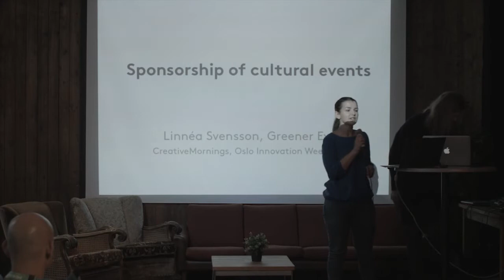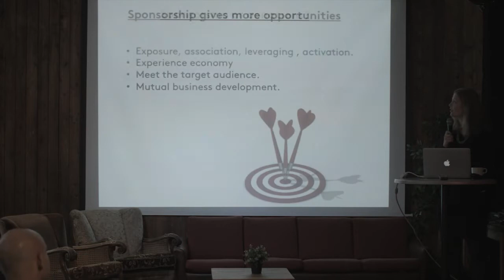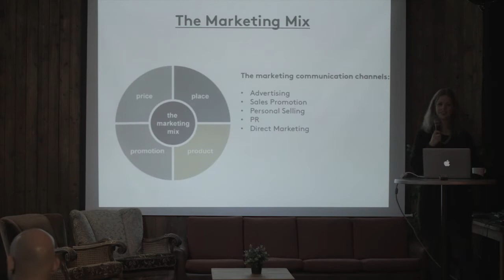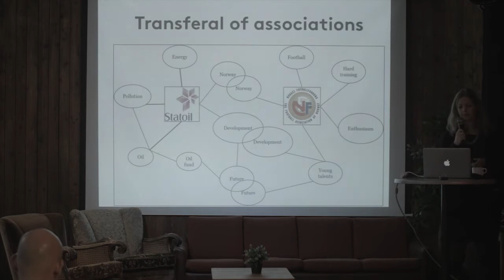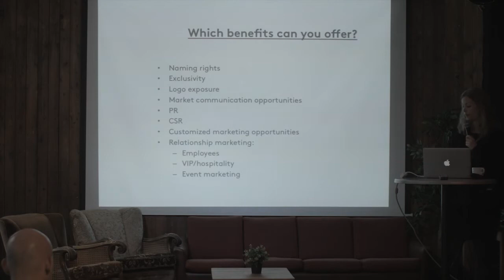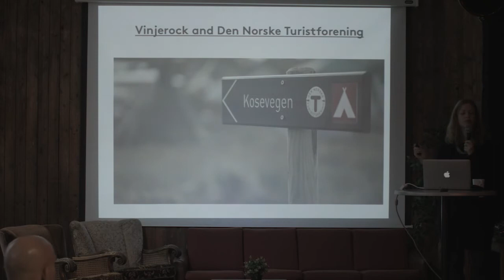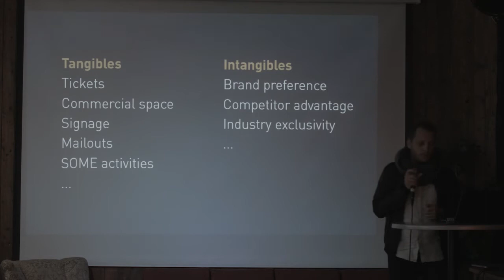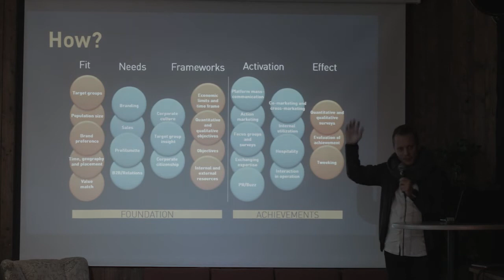Linnéa Svensson: Øyafestivalen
Linnéa Svensson at CreativeMornings Oslo, October 2014. Free events like this one are hosted every month in dozens of cities. Discover hundreds of talks from the world's creative community